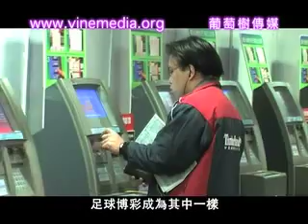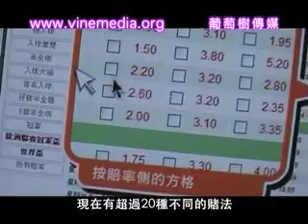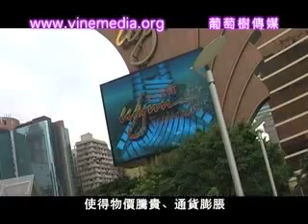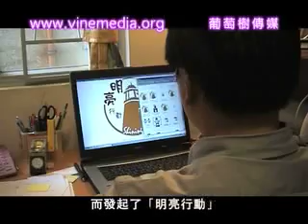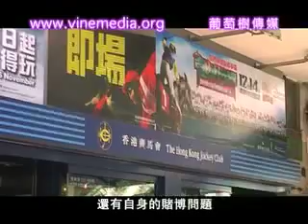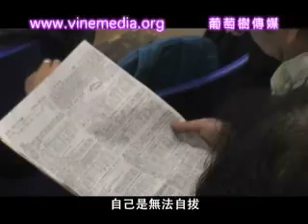賭．屠（戒賭專輯） Part1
自澳門開放賭權之後，「賭」已經成為許多人茶餘飯後的娛樂活動，沉迷賭博也帶來許多負面的影響，透過幾位過來人的分享，為沉迷賭海的人提供一條可行的出路...